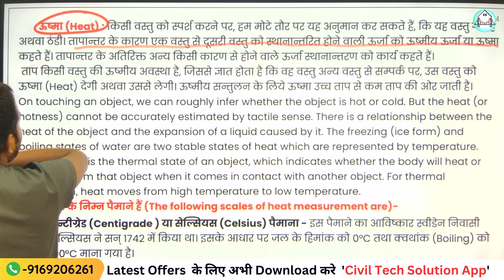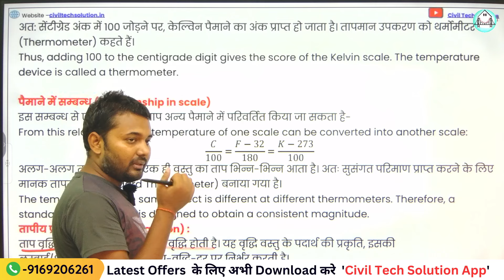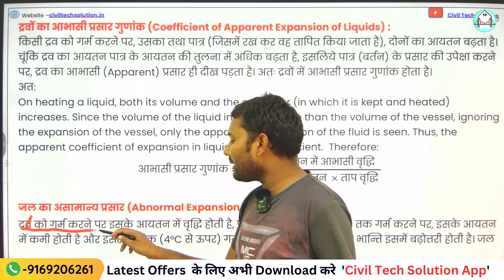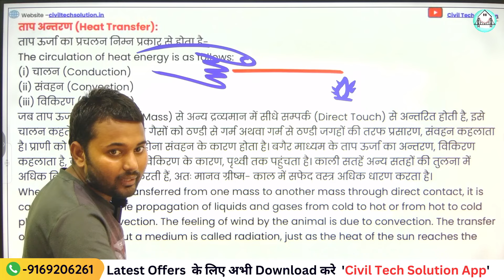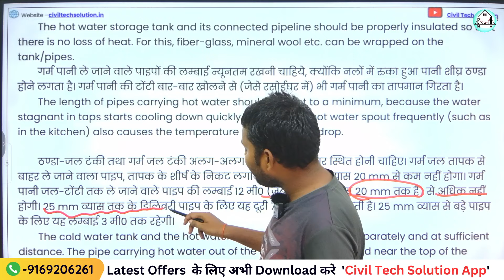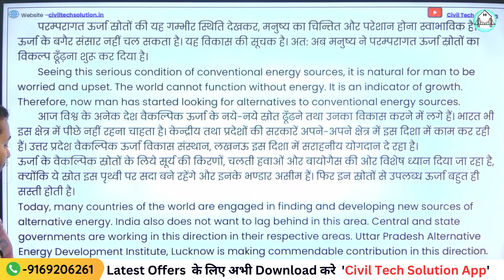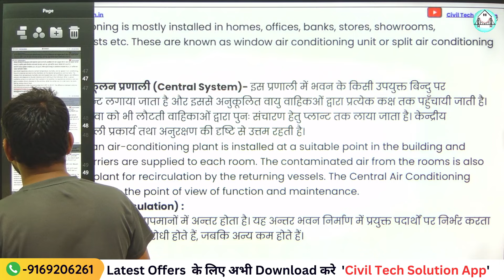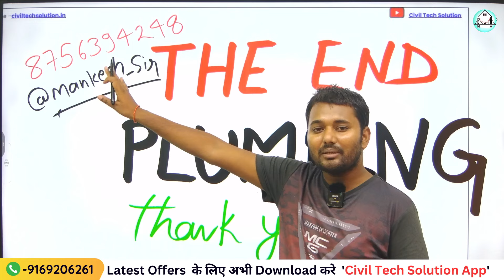Plumbing-(Lecture-13) -Heating System of building by Mankesh Sir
Civiltechsolution
Ashwinisharma
AshwaniSir